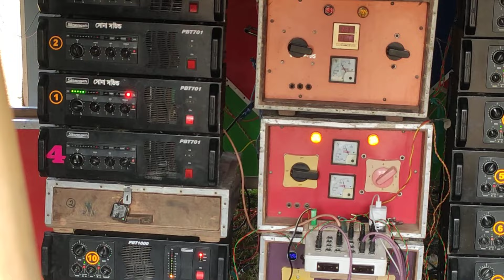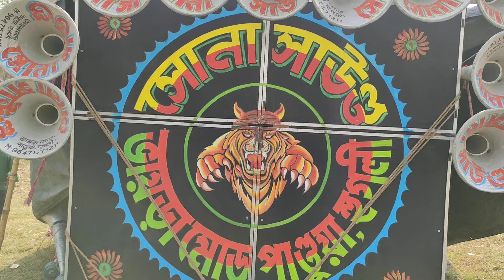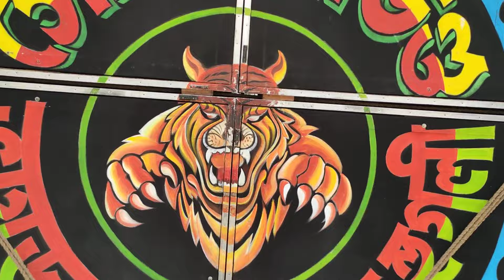সোনা সাউন্ড 10টা1000 দিয়ে রাউন্ড চং লাগিয়ে বাজাচ্ছে//sona sound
1.. সোনা সাউন্ড নতুন বক্স//sona sound new box